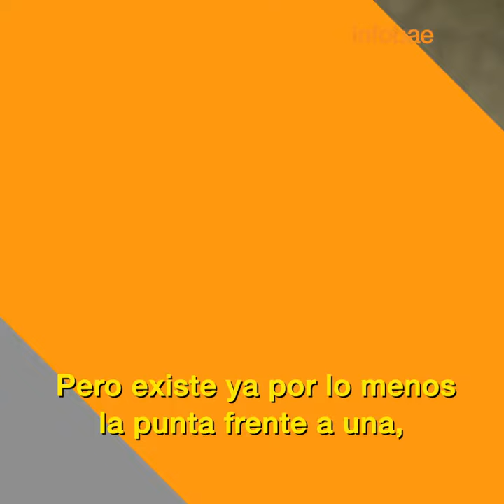PERITONITIS INFECCIOSA EN GATOS: TODO LO QUE HAY QUE SABER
Se trata de una enfermedad fatal causada por un coronavirus felino. A qué cosas tenemos que estar atentos.